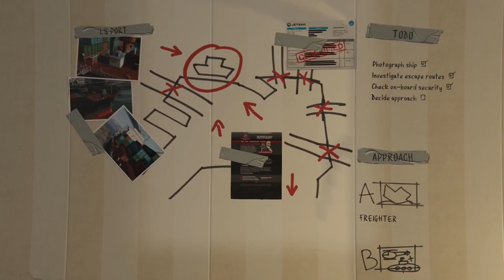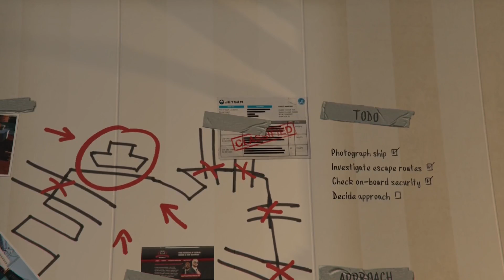Grand Theft Auto V (GTA 5) Walkthrough Gameplay Part 24 Scouting The Port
The game's development began soon after Grand Theft Auto IV's release and was shared between many of Rockstar's studios worldwide. The development team drew influence from many of their previous projects such as Red Dead Redemption and Max Payne 3 and designed the game around three lead protagonists to innovate on the core structure of its predecessors. Much of the development work constituted the open world's creation, and several team members conducted field research around California to capture footage for the design team. The game's soundtrack features an original score composed by a team of producers who collaborated over several years. It was released in September 2013 for the PlayStation 3 and Xbox 360, in November 2014 for the PlayStation 4 and Xbox One, and April 2015 for Microsoft Windows. PlayStation 5 and Xbox Series X/S versions are scheduled for release in November 2021.

Extensively marketed and widely anticipated, the game broke industry sales records and became the fastest-selling entertainment product in history, earning $800 million in its first day and $1 billion in its first three days. It received widespread critical acclaim, with praise directed at its multiple protagonist design, open world, presentation and gameplay. However, it caused controversies related to its depiction of violence and women. Considered one of seventh and eighth generation console gaming's most significant titles and among the best video games ever made, it won year-end accolades including Game of the Year awards from several gaming publications. It is the second best-selling video game of all time with over 145 million copies shipped, and as of April 2018, the most financially successful entertainment product of all time, with about $6 billion in worldwide revenue.

PC Specs :
8 GB RAM (DDR4)